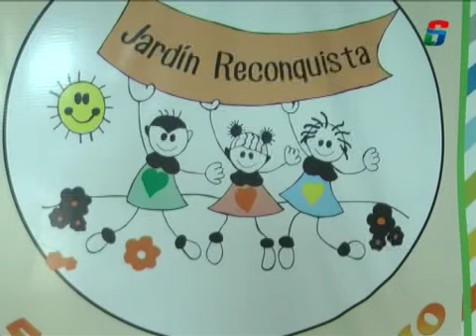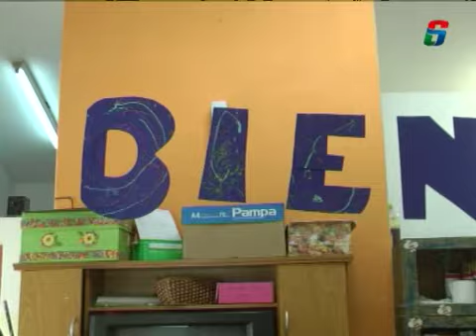DE VISITAS POR JARDIN RECONQUISTA